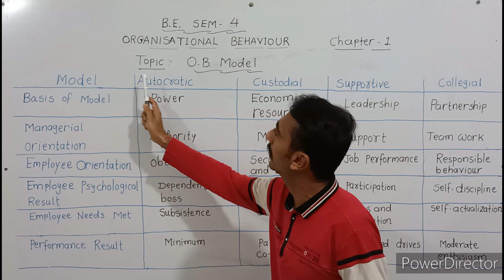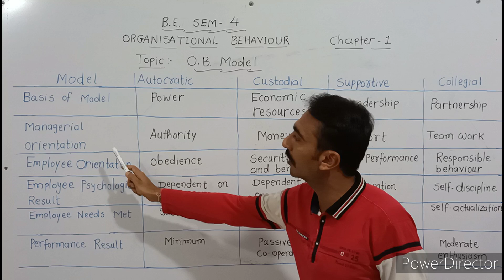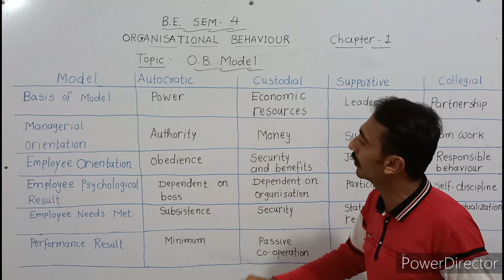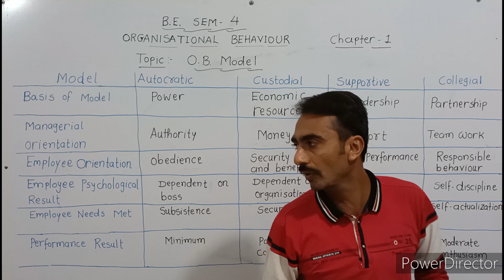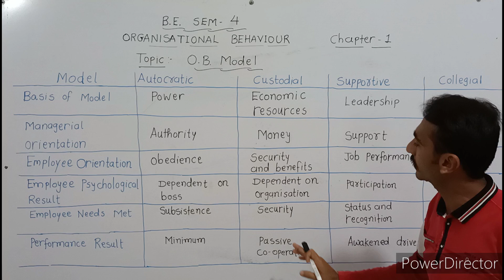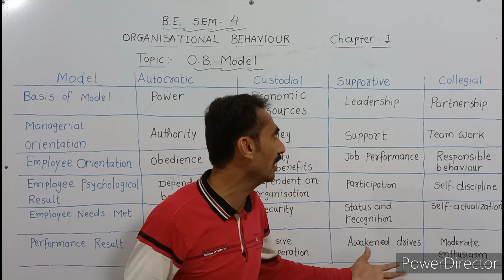B.E.Sem-4 || Organisational Behaviour || Chapter -1 || OB Model